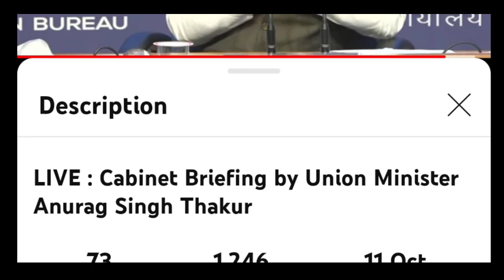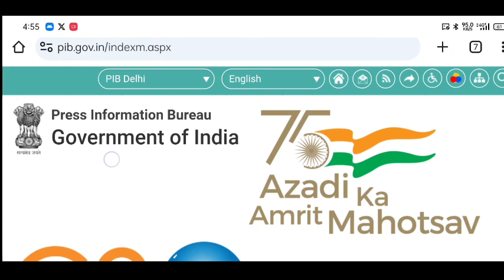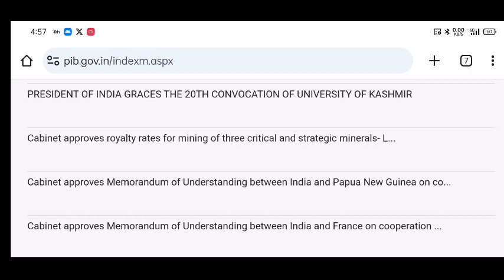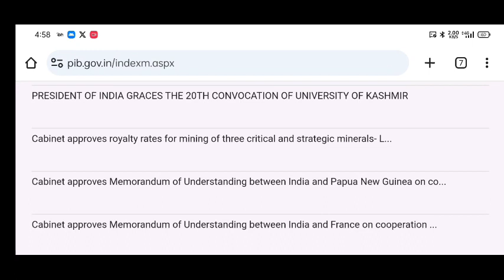Centre Cabinet Meeting Update // DA/DR July 2023 News / Diwali Bonus News Today / DA Hike News Today